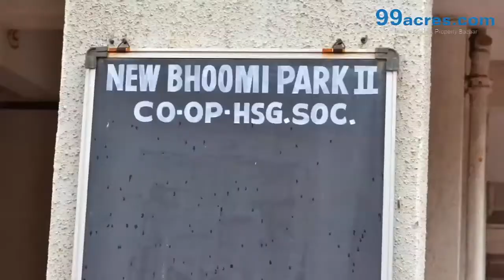BHOOMI PARK CHARKOP MUMBAI